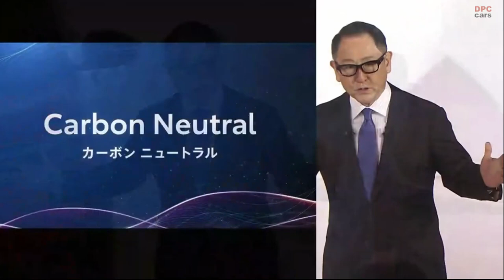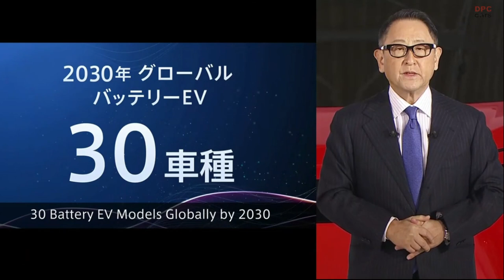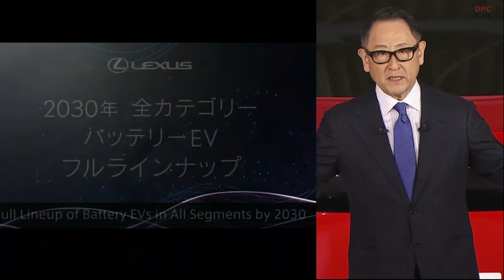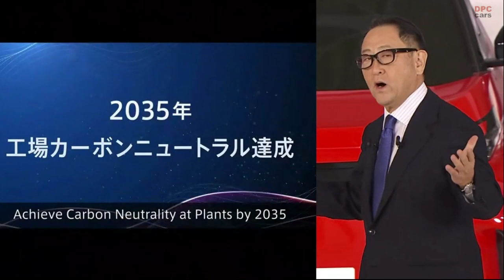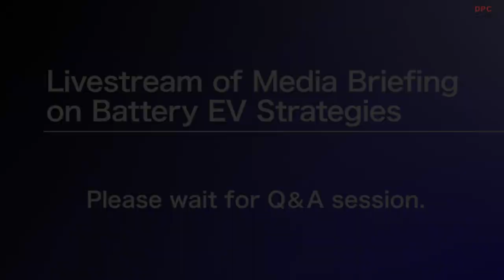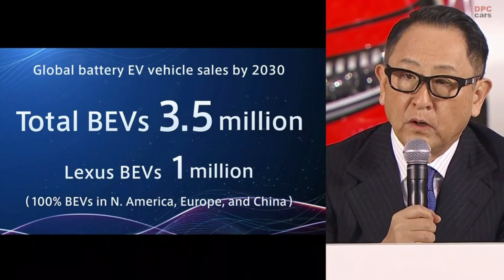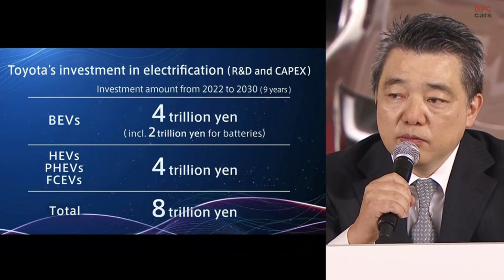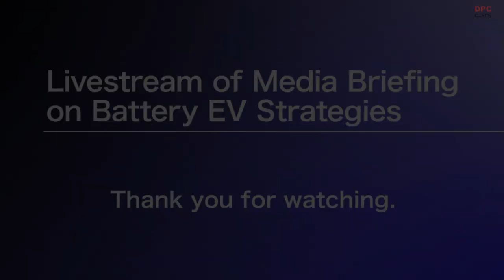Toyota and Lexus Media Briefing on Battery EV Car SUV Sports Car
Head of Toyota Akio Toyoda took the stage to preview no fewer than 15 EVs spanning across most segments of the market, including sports cars wearing both Toyota and Lexus badges.

The conference continued with a preview of the Lexus RZ, a posh alternative to the Toyota bZ4X, before moving onto something far more exciting – a sports car. The low-slung coupe with a dramatically sloped roofline has two seats and is being developed with solid-state batteries in mind. The swoop EV aims to hit 62 mph (100 km/h) in the low two-second range and provide enough battery juice for 435 miles (700 kilometers) of range.

Toyota went as far as to preview a fully electric truck sending out Tacoma vibes, joined by what we believe is an FJ Cruiser for the EV era. After all, it even has the same blue shade as the boxy off-roader, not to mention the fact it's called the "Compact Cruiser EV." The conference continued with brief glimpses of the Small SU EV, the Crossover EV, and a hugely promising two-seater electric sports car with a removable targa top.